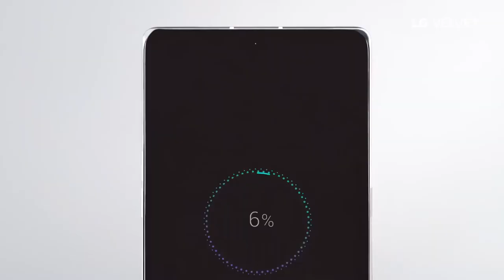New LG Velvet 5G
NETWORK
2G bands GSM 850 / 900 / 1800 / 1900 - SIM 1 & SIM 2
3G bands HSDPA 850 / 900 / 1900 / 2100
4G bands 1, 2, 3, 4, 5, 7, 8, 12, 17, 20, 28, 32, 38, 39, 40, 41
5G bands 1, 3, 28, 78 SA/NSA
Speed HSPA 42.2/5.76 Mbps, LTE-A (5CA) Cat16 1000/75 Mbps, 5G 2Gbps

LAUNCH
Announced 2020, May 07
Status Available. Released 2020, May 15
BODY
MIL-STD-810G compliant*
*does not guarantee ruggedness or use in extreme conditions
DISPLAY
Type P-OLED capacitive touchscreen, 16M colors
PLATFORM
OS Android 10, LG UX 9
MEMORY
  UFS 2.1
MAIN CAMERA
8 MP, f/2.2, 120˚, 15mm (ultrawide), 1/4.0", 1.12µm
5 MP, f/2.4, (depth)
SELFIE CAMERA
Single 16 MP, f/1.9, 29mm (standard), 1/3.06, 1.0µm
Features HDR
Video 1080p@30fps
SOUND
Loudspeaker Yes, with stereo speakers
3.5mm jack Yes
COMMS
GPS Yes, with dual-band A-GPS, GLONASS, BDS, GALILEO
NFC Yes
Radio FM radio (market/region dependent)

FEATURES
Sensors Fingerprint (under display, optical), accelerometer, gyro, proximity, compass, barometer
Browser HTML5

BATTERY

MISC
Colors Aurora White, Aurora Green, Aurora Gray, Illusion Sunset, Red, Pink
Models LM-G900N, LM-G900EM
SAR 0.23 W/kg (head)     1.02 W/kg